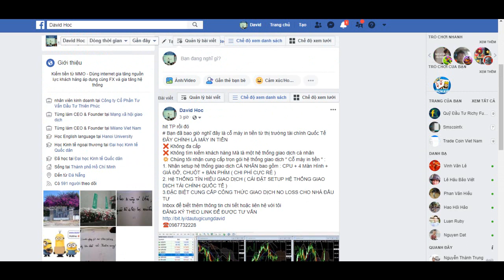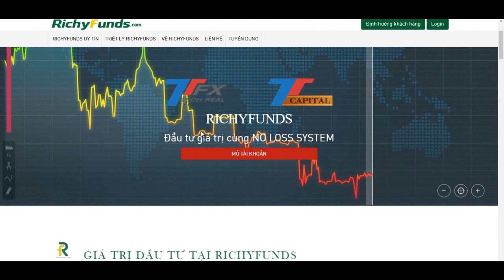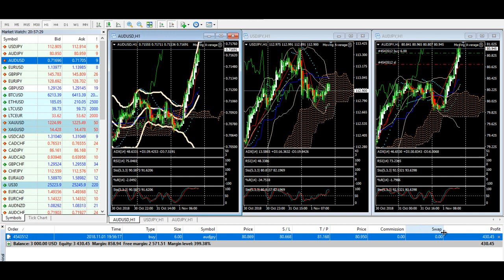Phân tích tỷ lệ đồng pha với chốt lời TP và giao dịch hiệu quả với no loss system hedging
# Bạn đã bao giờ nghĩ đây là cỗ máy in tiền từ thị trường tài chính Quốc Tế
ĐÂY CHÍNH LÀ MÁY IN TIỀN
❌ Không đa cấp
❌ Không tìm kiếm khách hàng Mà là một hệ thống giao dịch cá nhân
💥 Chúng tôi nhận cung cấp trọn gói hệ thống giao dịch " Cỗ máy in tiền " :
1. Nhận setup hệ thống giao dịch CÁ NHÂN bao gồm : CPU + 4 Màn Hình + GIÁ ĐỠ, CHUỘT + BÀN PHÍM ( CHI PHÍ CỰC RẺ )
2. Hệ THỐNG TÍN HIỆU GIAO DỊCH ( CÀI ĐẶT SETUP HỆ THỐNG GIAO DỊCH TÀI CHÍNH QUỐC TẾ )
3.ĐẶC BIỆT CUNG CẤP CÔNG THỨC GIAO DỊCH NO LOSS CHO NHÀ ĐẦU TƯ
ĐĂNG KÝ THEO LINK ĐỂ ĐƯỢC TƯ VẤN